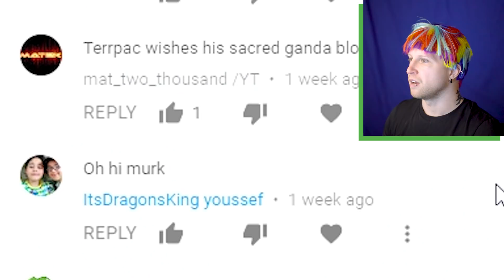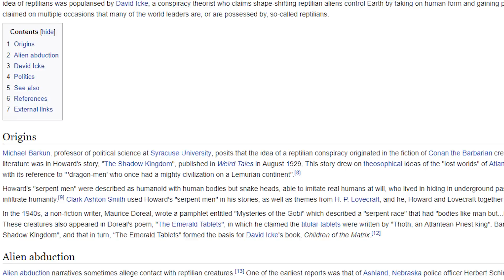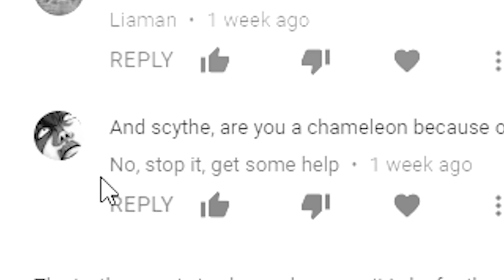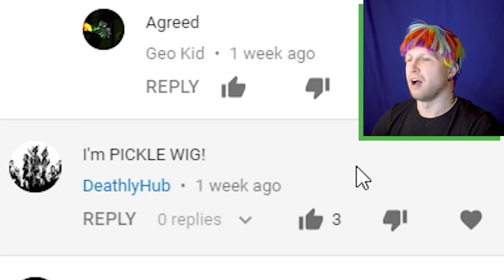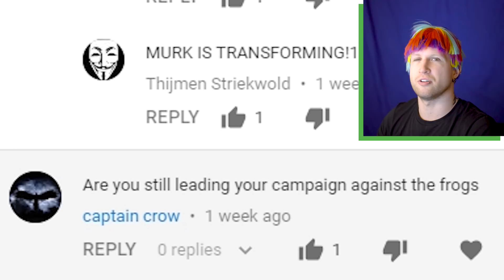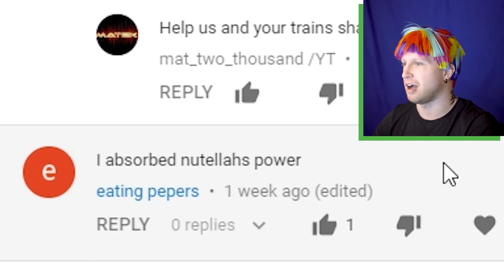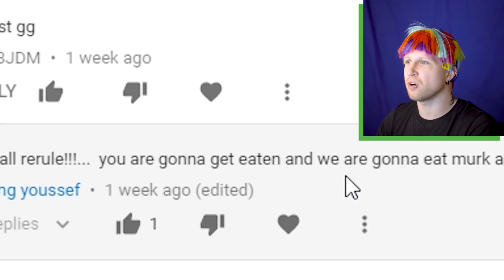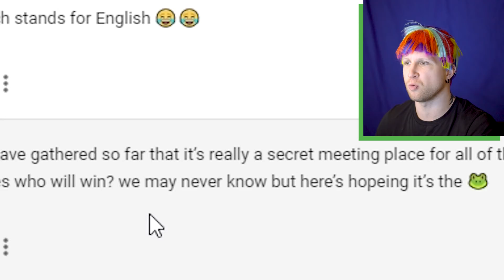MY LAST "READING YOUTUBE COMMENTS".. (serious) #34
✏️ This unfortunately will be my last youtubecomments video, at least for a while.. so let's enjoy ourselves and have some laughs! I hope you've enjoyed the comments series with Murk merch and more!